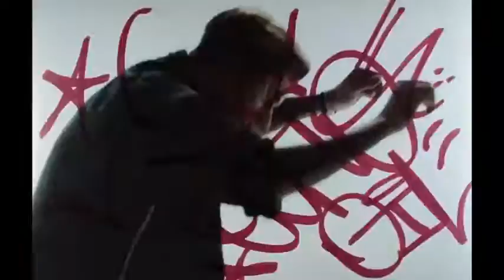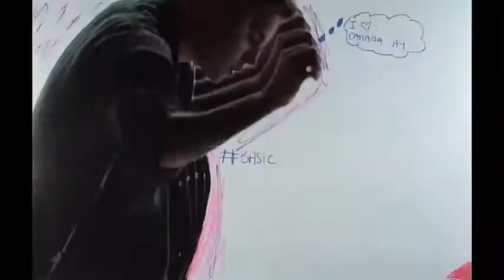Where Do You Mean (official video)